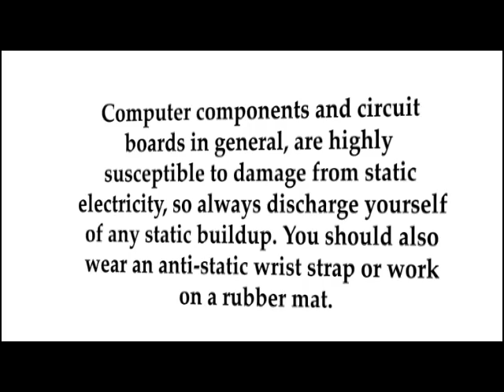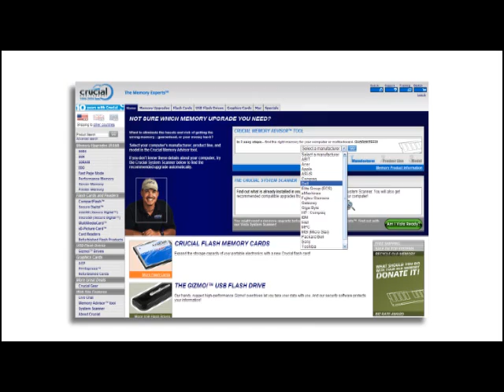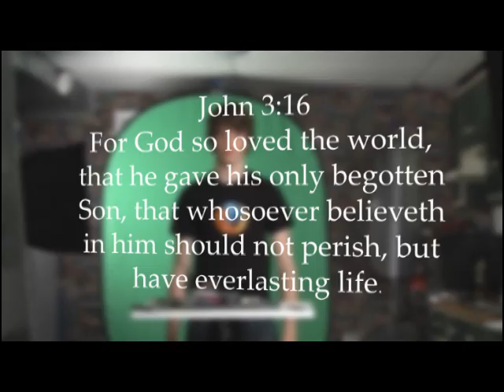Making Computer Upgrades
Some of the the best tech tips and tricks I can show you in six minutes or less.
This is not meant to bore you with massive amounts of technical detail. Witch are helpful at times, but instead show you how to make some easy upgrades to your computer. I hope you enjoyed this.